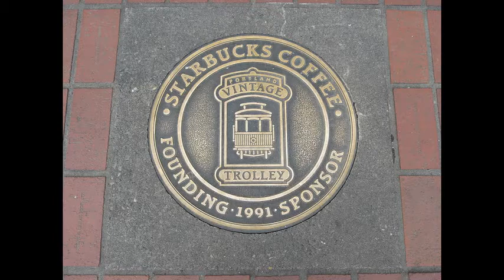Pioneer Courthouse Square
Pioneer Courthouse Square, affectionately known as Portland's living room,[1] is a public space occupying a full 40,000-square-foot (3,700 m2) city block in the center of downtown Portland, Oregon, United States.more info